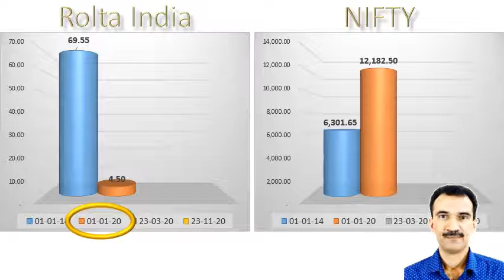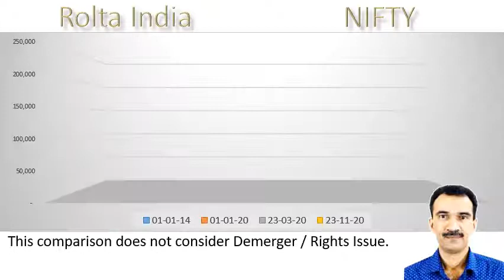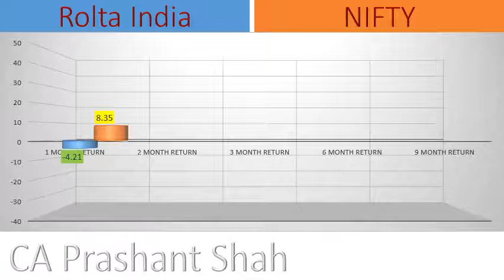Rolta India Share Analysis